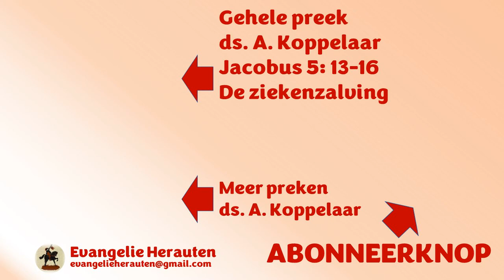Wat zullen we het nodig hebben over het lijden heen te zien op de vreugde die ons voorgesteld wordt.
Dit fragment was bedoeld om uw aandacht te trekken. Dat is gelukt. Welkom in de kerk! Dit fragment is uit een preek van ds. J. Koppelaar over Jacobus 5: 13-16 met als thema "de ziekenzalving."

Deze preek staat met toestemming van ds J. Koppelaar op evangelieherauten.